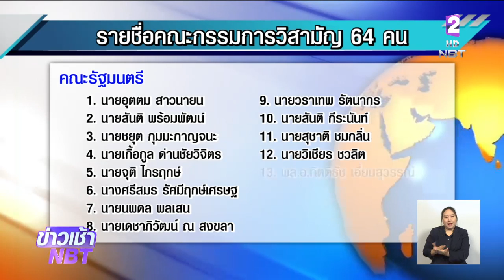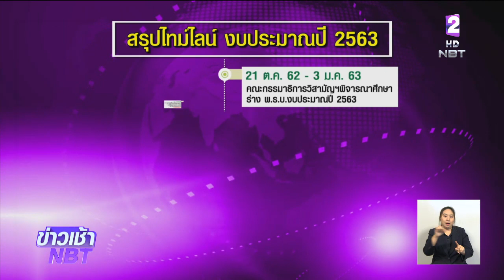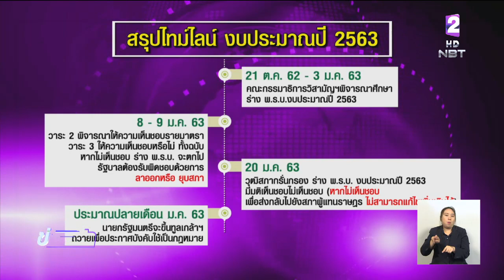ไทม์ไลน์พิจารณาร่าง พ.ร.บ.งบประมาณฯ ปี63 จับตา!!ฝ่ายค้าน-รัฐบาล นั่งกรรมาธิการกลั่นกรองงบ